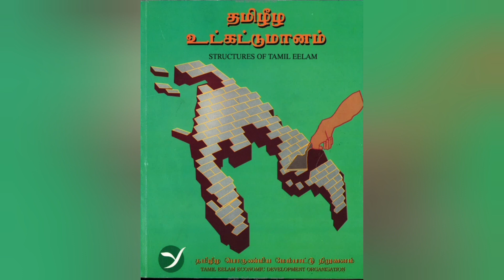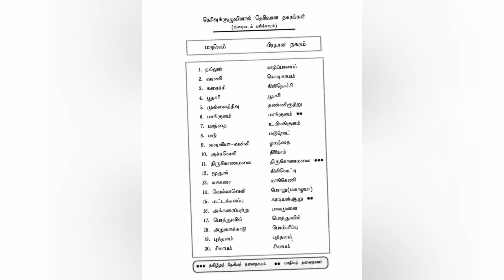Eelam Internal Infrastructure 01 | Tigers Economy | Audiobook | Ravanan 2.0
தமிழீழ உட்கட்டுமானம் 01